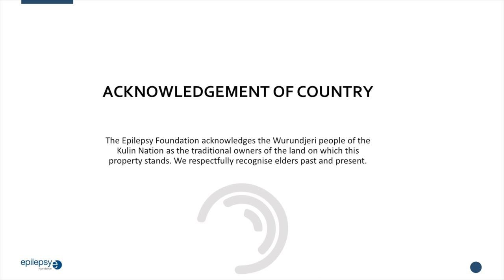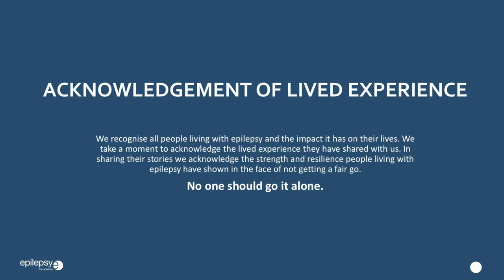Epilepsy, Driving and Going to Uni with Sam Nation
What’s it like getting your driver’s licence when you live with epilepsy? How might going to university affect your routine and ability to take medication on time?

Sam Nation is a university student living with epilepsy. On this Living with Epilepsy Webinar, he talks about how growing up with epilepsy has affected him, and how he hasn’t let epilepsy affect his goals.

Next week we’ll take a look at peer groups and self-advocacy with Matisse McCullough. See you then!